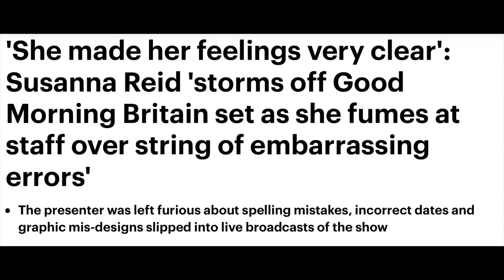STRONG WOMEN? OR BULLY? YOU DECIDE ON THIS NEWS STORY